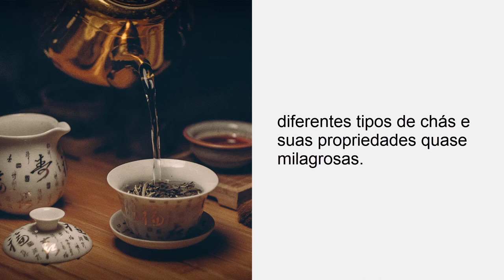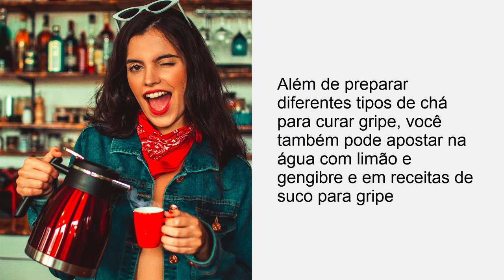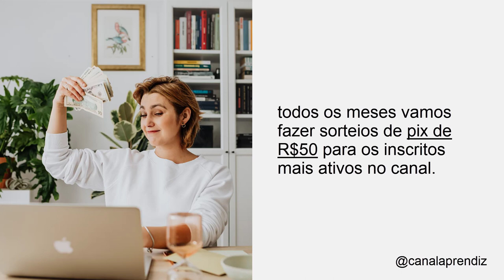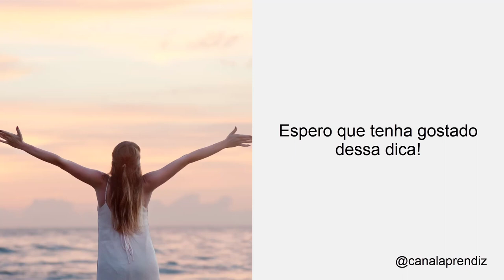Melhor Remédio Caseiro Para Gripe - CANAL APRENDIZ - cha tea AF00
Hoje nossa dica será sobre o poderoso chá de alho e limão!

Essa combinação de ingredientes tem um alto teor de antioxidantes, substâncias anti-inflamatórias e antibacterianas, o que é perfeito para combater dores de cabeça, garganta e dar um up na disposição.

INGREDIENTES:
- duas xícaras de água
- 4 dentes de alho
- 1 limão cortado em quatro pedaços
- Mel para adoçar

MODO DE PREPARO:
Em uma leiteira, amasse os dentes de alho e, então, acrescente a água.
Deixe ferver por cerca de 5 minutos, adicione o limão e use uma colher de pau para espremer um pouco e, assim, garantir que ele solte o suco.
Apague o fogo, deixe em infusão por mais uns 3 minutos e, se desejar, coloque um pouco de mel para adoçar. Prontinho!

Canal Aprendiz :)